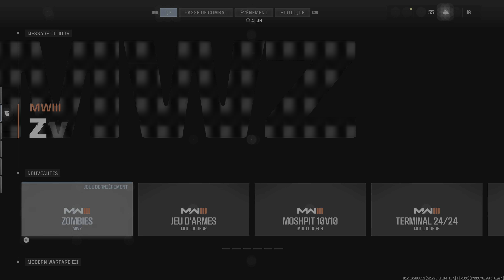Call of Duty MW3 acte 3 En solo Boss de final